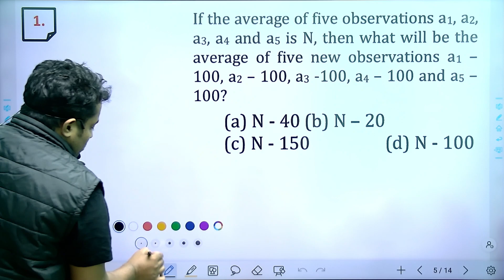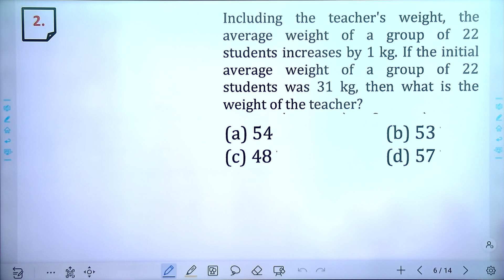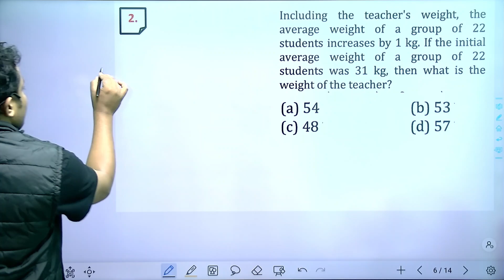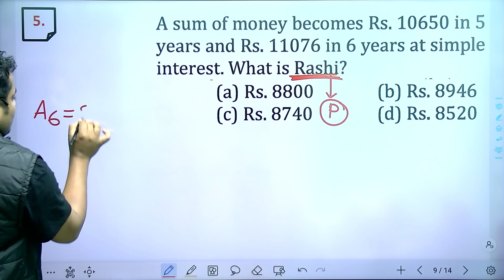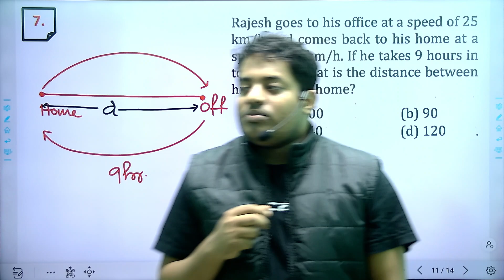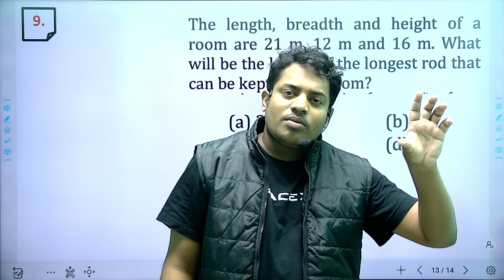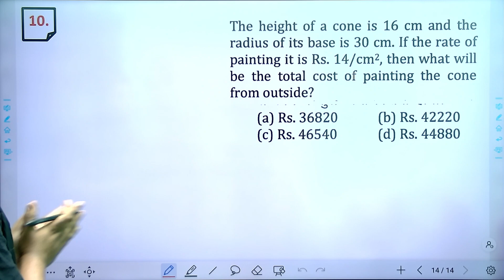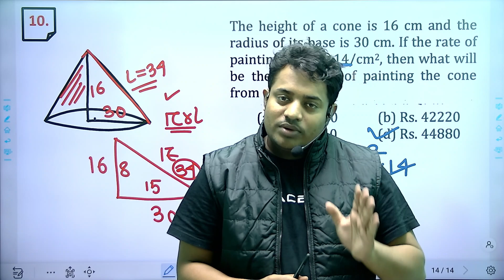১০ টায় ১০ টা অংক || DAY 41 || 09.12.2022 || DAILY MATHS PRACTICE